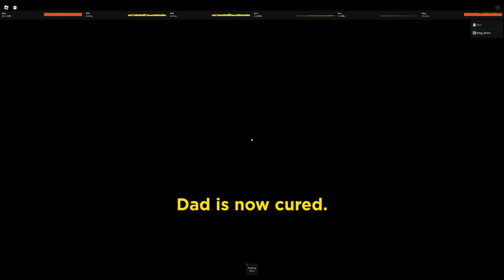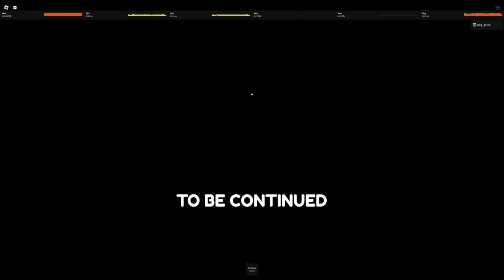how to beat weird strict dad chapter 2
today i beat werid strict dad chapter 2